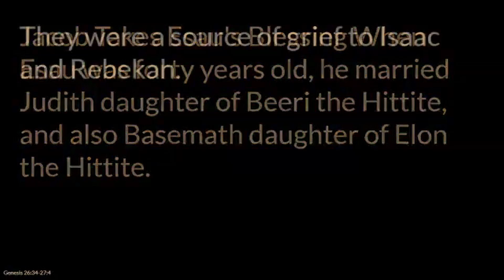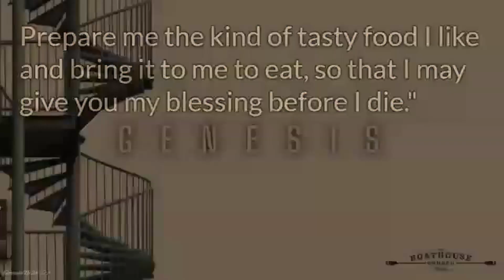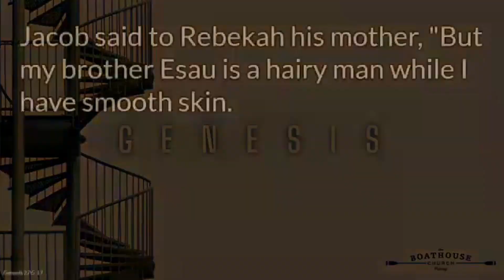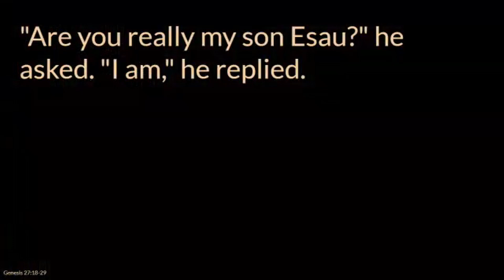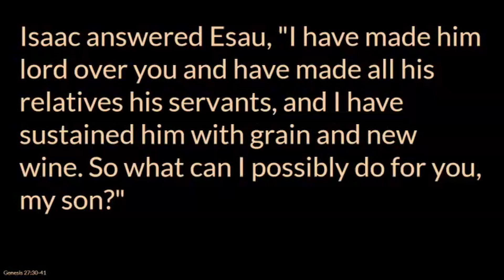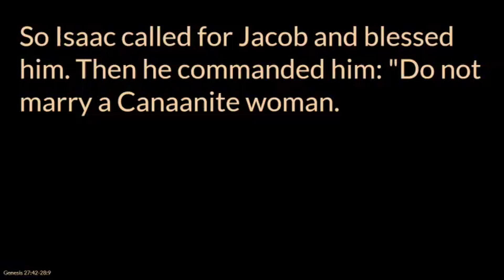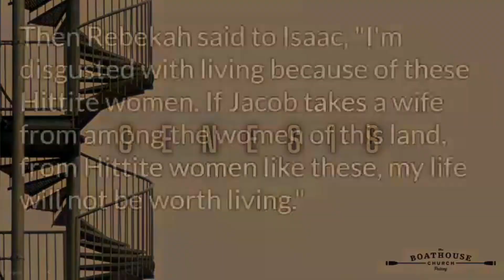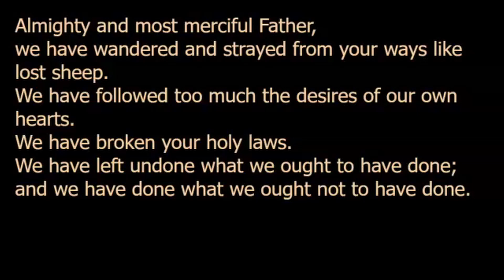Sin Doesn't Pay (Genesis 24:34 - 28:9)